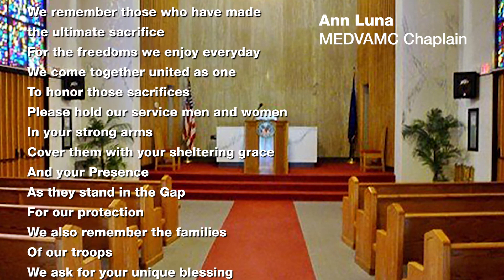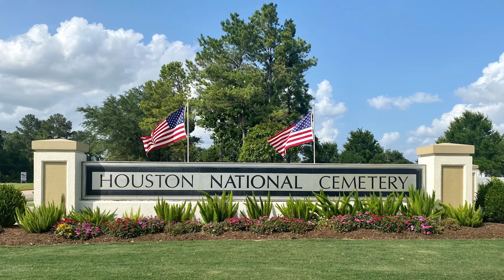2020 Memorial Day at Houston National Cemetery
No Veteran Ever Dies

Memorial Day is an American holiday, observed on the last Monday of May, honoring the men and women who died while serving in the U.S. military. Memorial Day 2020 occurs on Monday, May 25.